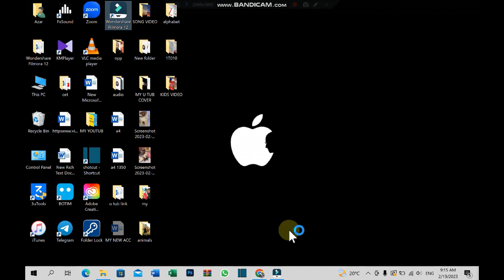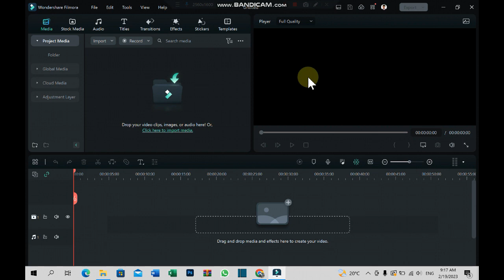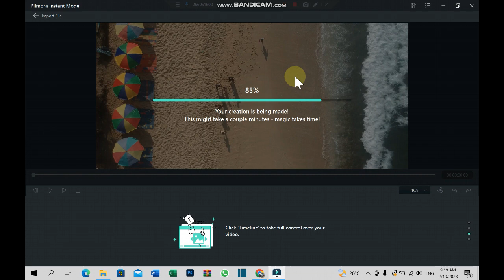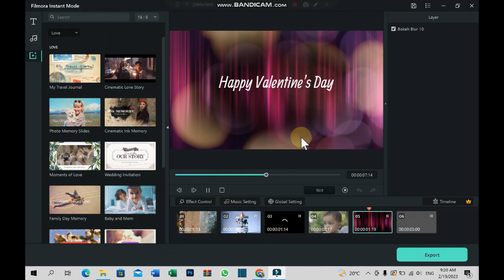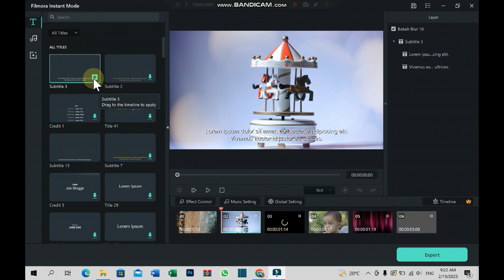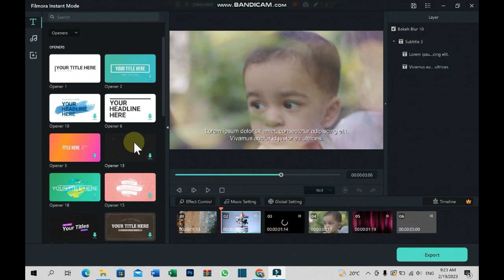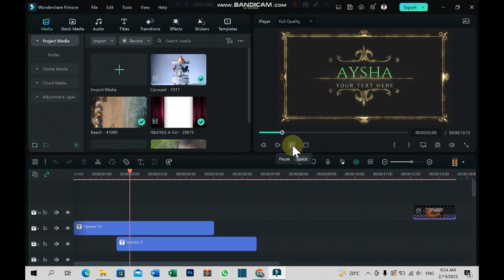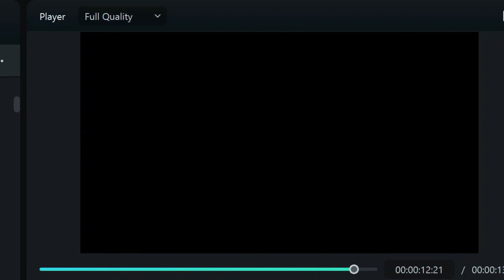Filmora 12 Complete Video Editing Tutorial For Beginners TAMIL (1)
In this video I will show you Filmora 12 Complete Video Editing Tutorial For Beginners.

- Intro
- Introduction
- Open Filmora
- Cloud Project in Filmora 12
- Intant Mode in Filmora 12